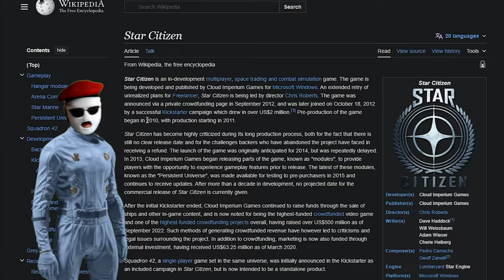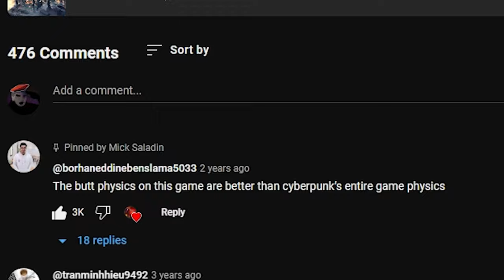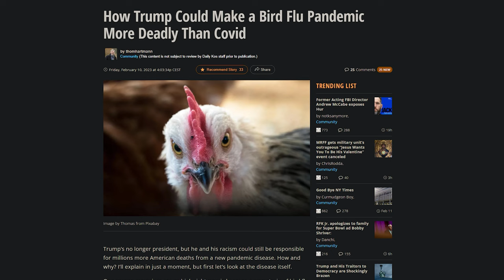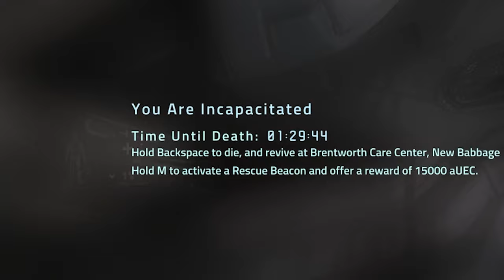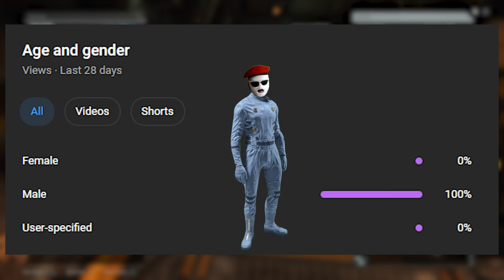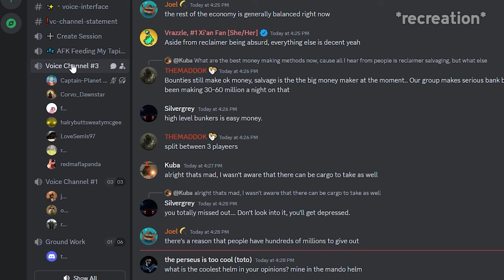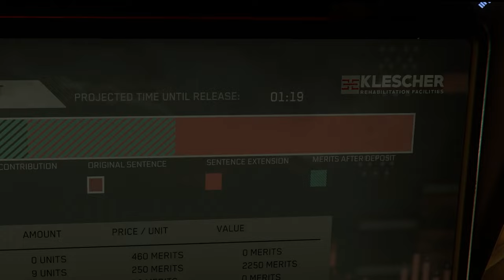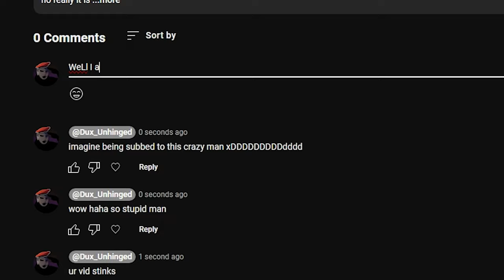Is Star Citizen REALLY That ̶B̶a̶d̶ Good?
I played Star Citizen for 7 days. This video is both a funny review and a new player guide.

Star Citizen is the best game with the worst implementation. In this video I explore the game as a new player with a comedic twist. I'll explore the rest of the game in a future video, like piracy, PVP and Mining / Salvaging.

This video is meant to entertain, not attack or belittle Star Citizen, some of the most popular creators have already done that.

Timestamps:

0:00:00 - Intro
0:04:12 - Installation issues
0:04:44 - Tutorials & Guides
0:06:50 - NPCs
0:07:48 - Game World & Ships
0:11:26 - Interactions & Controls
0:12:50 - Shopping
0:13:17 - The Hotdog Incident
0:19:06 - The Stage Community
0:20:00 - Traveling
0:20:39 - Quantum Jump Fast Travel Guide
0:21:37 - Missions
0:25:00 - Bunker Missions & The Future Of Gaming AI
0:32:18 - Special Missions
0:40:42 - Personal Missions
0:44:44 - The Community
0:50:00 - Lawlessness
0:53:09 - The Prison Incident
0:55:26 - New Ship
0:58:05 - Buying Ship Parts
1:02:55 - Random Collection of Bugs